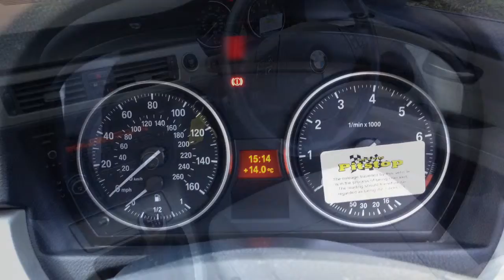BMW 3 Series 325i 3.0 SE 4dr now sold by Taylors Pitstop Garage, nr Crawley West Sussex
Telephone :Sales & Service 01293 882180

Ref: 12384